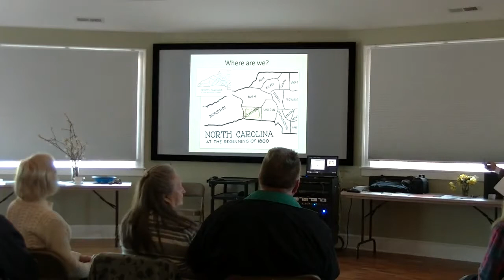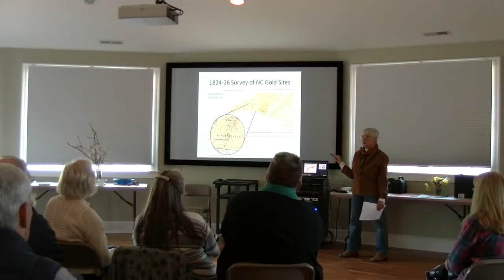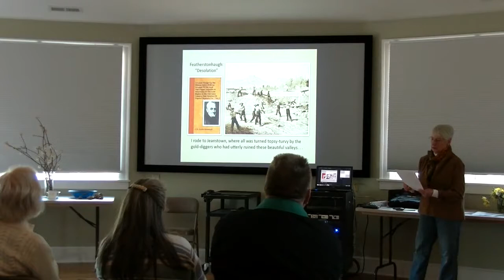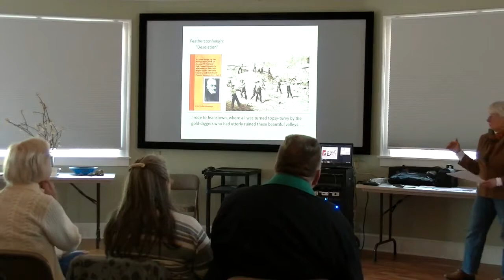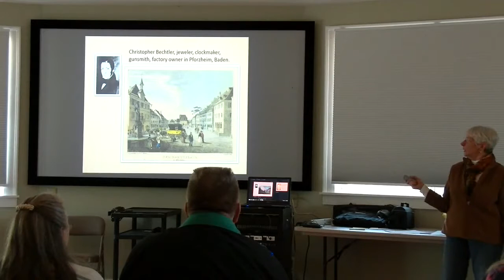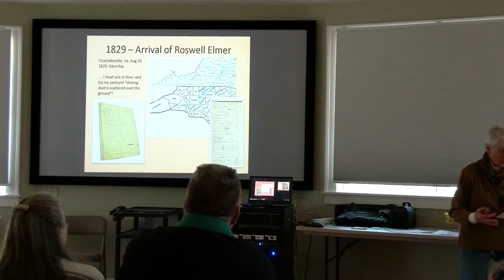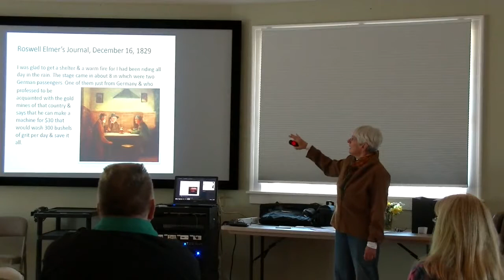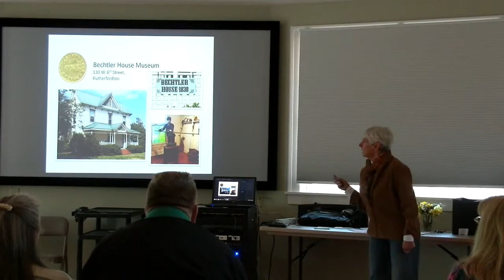PAC/WCP Program - "Gold in our foothills"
On March 21, 2015, Lynn Padgett presented “Gold in our Foothills” to a large group at the Anne Elizabeth Suratt Nature Center at Walnut Creek Preserve.

In her presentation, Lynn Padgett talked about the history of gold in Western North Carolina, specifically Rutherfordton, NC and the Bechtler Mint.

Beginning in the 1500s, European explorers searched for gold in the Appalachian Mountains. Not until three centuries later, was gold was finally discovered in North Carolina – not in the mountains, but in the piedmont and the foothills. “Gold Fever” brought thousands of would-be miners and speculators to the foothills, fueling a real estate boom, spurring invention, and transforming the landscape.

The gold frenzy eventually attracted German immigrant Christopher Bechtler to Rutherfordton on his own quest for gold. A jeweler and gunsmith, he had the metalworking skills to establish a private mint, and during the 1820s and 30s, North Carolina was the major source of gold for the U.S. Mint.

The North Carolina Gold Rush is a fascinating, but little known chapter in North Carolina history.  Padgett’s presentation will conclude with a screening of the 2012 UNC-TV documentary “Gold Fever and the Bechtler Mint.” (this can be viewed by visiting the PAC

Lynn Padgett has been collecting information about the North Carolina foothills gold rush since 2006. She is currently creating exhibits on North Carolina Gold and Christopher Bechtler for the Bechtler House Museum in Rutherfordton. With excerpts from first person accounts, old newspapers, and old maps, she goes beyond chronology and geology to the stories of those who were there. She was featured in the 2012 UNC-TV documentary, “Gold Fever and the Bechtler Mint.”

This program was made possible, in part, by a grant from Delores Lastinger.

PAC is a 501(c)(3) non-profit conservation organization (land trust) founded in 1989 to protect and conserve natural resources with emphasis on the lands and waterways with scenic, ecological, and agricultural significance in the North Pacolet and Green River watersheds (PAC’s mission). PAC works with area landowners to ensure the long-term protection of their property through voluntary conservation easements (agreements) which enable landowners to maintain ownership of their property, preserving precious natural resources (open lands, forests, wildlife habitat, scenic vistas, farmland, stream banks, etc.), and potentially obtain significant federal, state, and local tax benefits. PACs vision is a community living and growing in harmony with our natural resources and or goal is to provide a legacy that will endure and be valued by generations to come. PAC works diligently to provide leadership to encourage conservation and provide education programs emphasizing native species appreciation and responsible land use practices to help -- save the places you love.

Walnut Creek Preserve is an equestrian and nature preserve community outside of Lake Lure, North Carolina, offering for sale large tract acreage (10-35 acres) horse farms. WCP is an exceptionally large tract of over 2,100 acres of land whose development has been designed with horseback riding, hiking and nature study in mind. The Preserve's 2,100 acres of forest and pasture land shelter a tremendous variety of indigenous plant life, including several rare and one threatened species, as well as a wealth of wild animal life. To assure their survival, only 25 wooded and equestrian home sites averaging 20 acres each will be offered for sale on the 2,100 acres, and the remaining, over 1,500 acres of wilderness are protected in perpetuity by deeded conservation easement held by the Pacolet Area Conservancy.